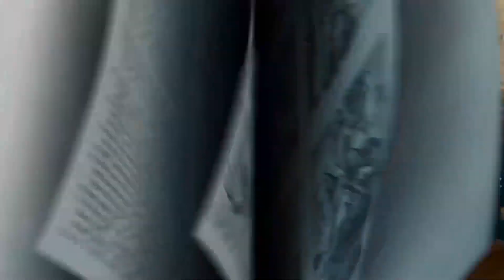The Rocks Upstreet Online | Pre-Primary to Year 3 | March 2022 Week 1